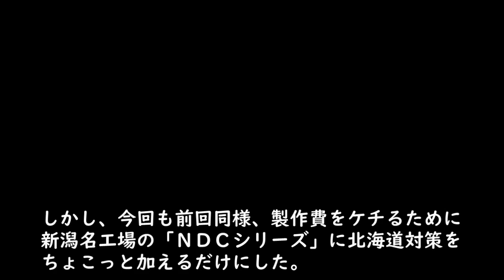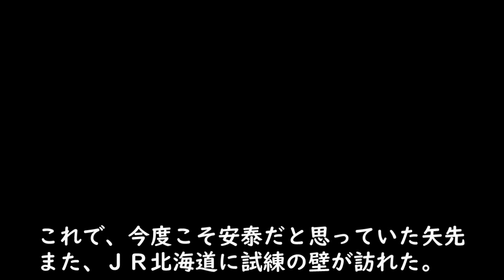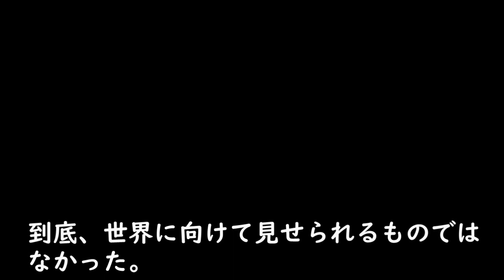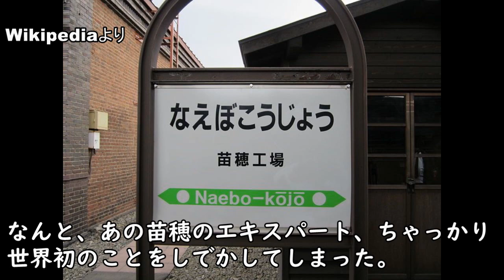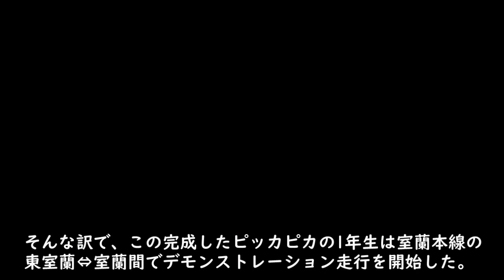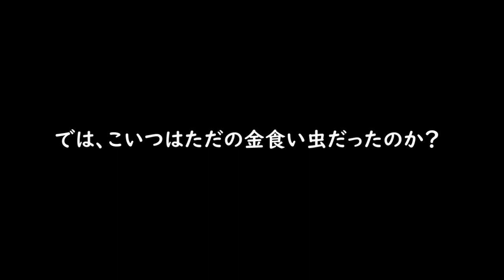【迷列車で行こう】世界初だったのに・・・。高性能すぎて見捨てられた気動車 キハ１６０系 （後編）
JR北海道社屋

User:欅 - 投稿者自身による作品, CC 表示-継承 3.0,
キハ40系・キハ54系
鯨六寸 - 投稿者自身による作品, CC 表示-継承 4.0,
キハ２８５系
新潟鐵工所
Niigata Transys Co.,Ltd. - Extracted from Niigata Transys NR 43 Snowplow catalog, パブリック・ドメイン,
キハ１５０系
Mutimaro - 投稿者自身による作品, CC 表示-継承 3.0,
特急　ラピート
日根野 - 投稿者自身による作品, CC 表示-継承 4.0,
curid=3348592による
日高本線
Takasunrise0921 - Takasunrise0921, CC 表示 2.5,
電気自動車
photo: Qurren (トーク)Taken with Canon PowerShot G9 X - 投稿者自身による作品, CC 表示-継承 3.0,
Ｈ１００形
東室蘭駅
室蘭駅
切干大根 (Kiriboshi Daikon) - 投稿者自身による作品, CC 表示-継承 4.0,
ＪＲ東日本　キハＥ‐２００系
Rs1421 - 投稿者自身による作品, CC 表示-継承 3.0,
以下

動画の更新状況につきましてはTwitter、YouTubeのフリートーク又はこの動画のコメント欄に書きますのでよろしくお願いします。
このチャンネルは主に北海道の鉄道動画を投稿しており、鉄道がわからないかたでも理解できるような動画制作を意識して編集などしております。わからないところやリクエスト、質問等ありましたらコメントなどでお寄せください。